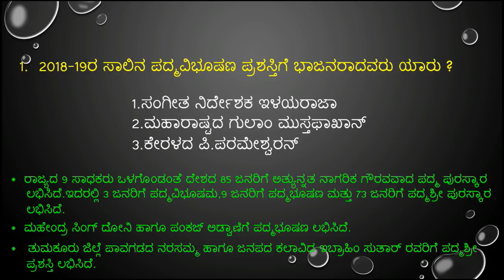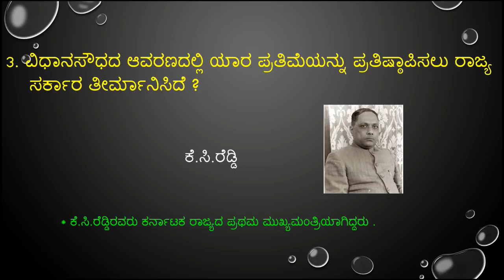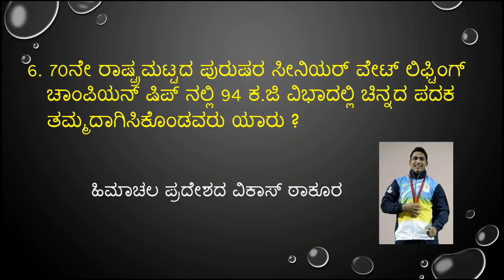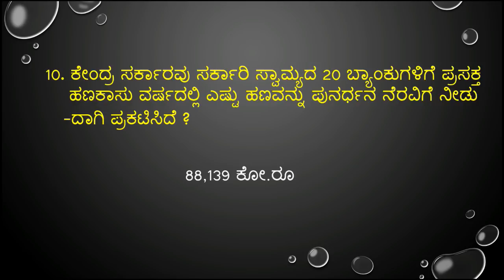important januavary 25,26 & 27 -2018 current affairs in kannada from prajavani and hindu news paper